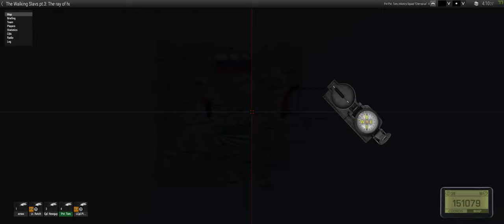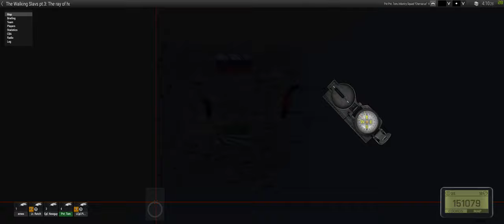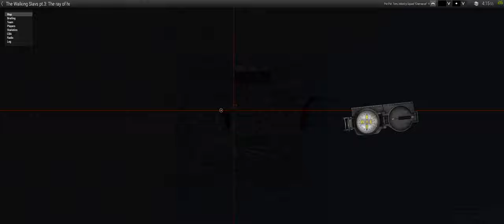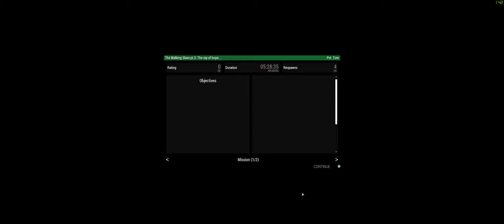102nd Zombie event